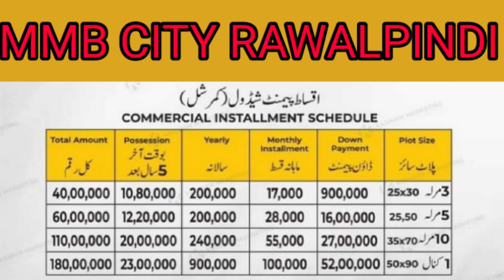MMB CITY RAWALPINDI | Location | Development | Payment Plan | Detail